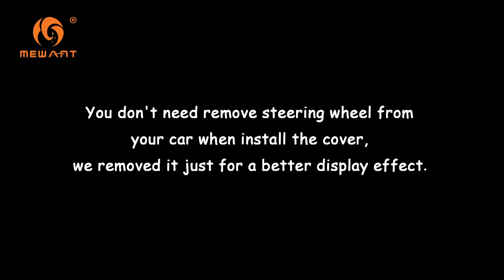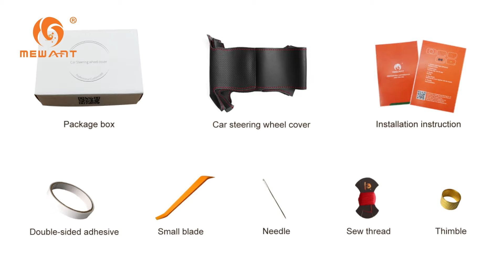MEWANT-- for Ford Fiesta ST 2013-2018 Hand Stitch Car Steering Wheel Cover Installation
Material introduce:
Black perforated genuine leather + blue marker + blue thread

This cover suit for model: Fit for Ford Fiesta ST 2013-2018

Installation tool needed (MEWANT will send you tool together with cover):
 1 * Needle
 2 * sew thread (sewing the steering wheel cover)
 1 * Double-sided adhesive (fix the cover leather position, not necessary, you could also choose not to use it)
 1 * Small blade (tuck extra leather into steering wheel)
 1 * Thimble (protect your hand)
 1 * Installation instruction

How to get this cover? (Click below):